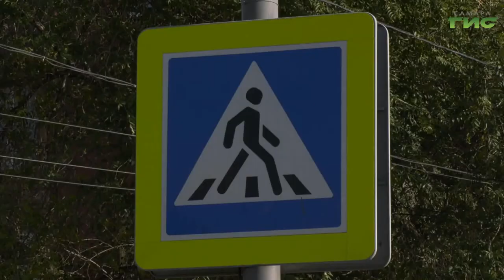Сотрудники Госавтоинспекции провели рейд по пешеходам-нарушителям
Сотрудники Госавтоинспекции провели рейд по пешеходам-нарушителям. В ходе проверки некоторым выписали предупреждение, с остальными ограничились профилактической беседой. Какие опасности подстерегают пешеходов, нарушающих правила дорожного движения, расскажут наши корреспонденты.